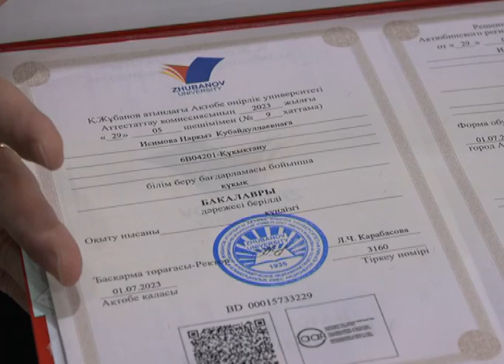Ана жүрегі кең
Мүмкіндігі шектеулі баланы тәрбиелеп жатқан отбасында салмақ алдымен анаға түседі. Мұндай аналар тіпті қоғамнан алшақтап кетуі де мүмкін. Себебі ерекше балалардың аналары арқалап жүрген жүк ауыр. Сондықтан мұндай отбасылардағы әйелдерге қолдау жетіспей жатады,  дейді шараны ұйымдастырушылар.Зина Өтебаева да мүмкіндігі шектеулі баланың анасы. Оның перзенті Нарқыз Есімова туылғаннан сал ауруына шалдыққан. Қызым тағдырының қиындығына қарамастан мойыған емес, университетті заң мамандығы бойынша қызыл дипломмен аяқтады. Бірақ соңғы екі үш жылда арбаға таңылып үйден шыға алмай отыр,- дейді оның анасы. "Ана жүрегі" деп аталған қайырымдылық шарасында демеушілер мүмкіндігі шектеулі балалар тәрбиелеп жатқан аналарға арнап дастархан жайды. Жалпы облыста 30 мыңға жуық мүмкіндігі шектеулі жан бар, олардығ 5 мыңнан астамы бала.